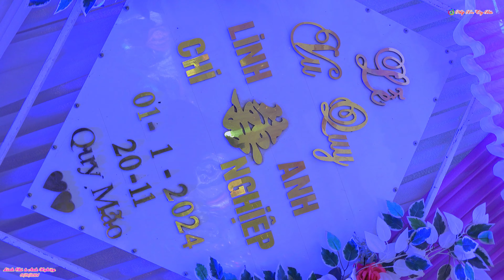Lễ Vu Quy Linh Chi & Anh Nghiệp - Bản Tông Mường Và - Sốp Cộp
© Bản quyền video thuộc về Nhịp Xòe Tây Bắc.